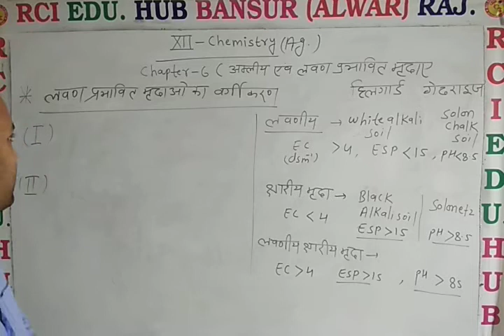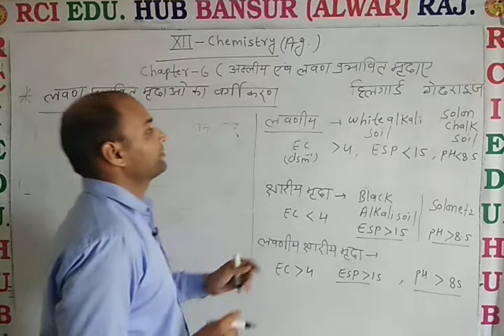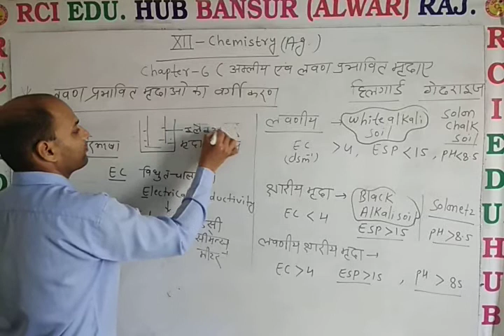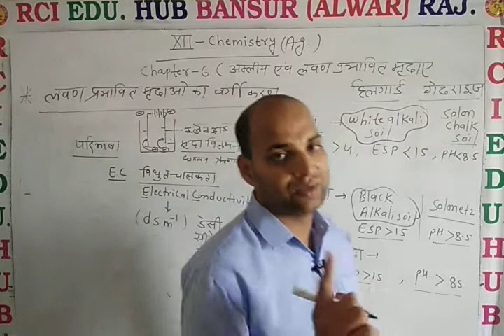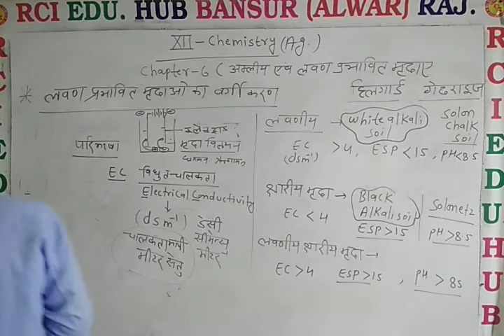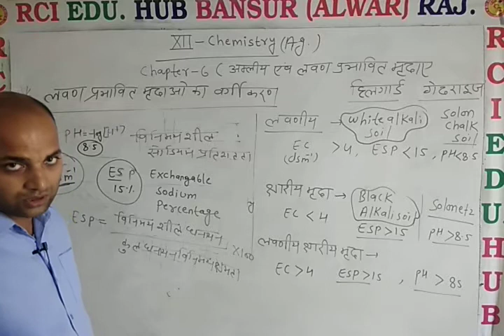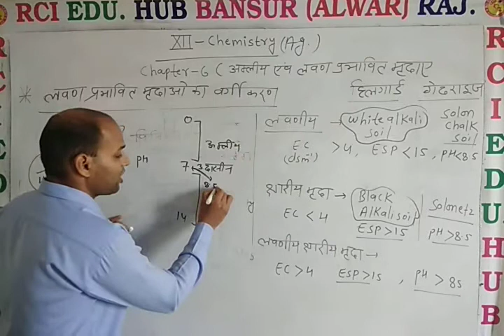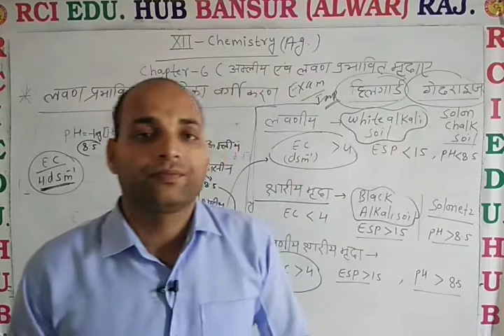12 Ag Chem Chap 6 मृदा का वर्गीकरण II Rci Edu. Hub Bansur Alwar Raj.II BY DN SIR